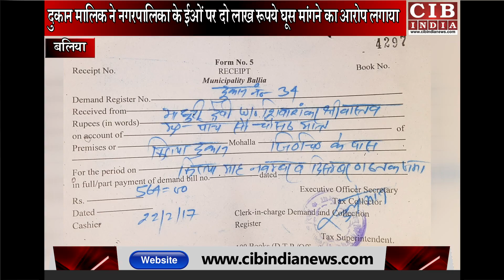नगरपालिका EO को दो लाख न मिलने पर चलवाया बुल्डोज़र, लगे गंभीर आरोप